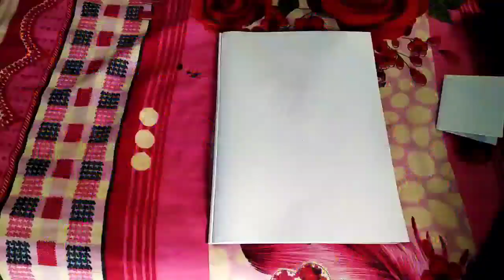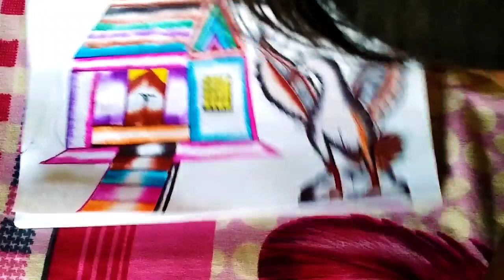kk_flawer_art kk flawer art !! Khagesh Kumar ka video !! Sinri video 2021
not owned by me. just my dance on this music.
otherwise be infringing. Non-proflt, educational or
your queries bhojpuri song, new bhojpuri song,

Follow my other site.